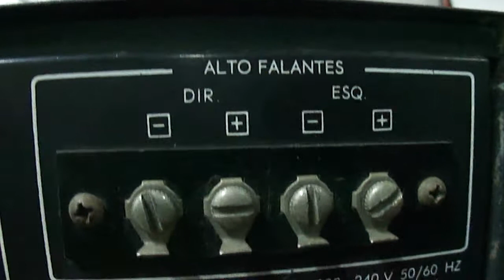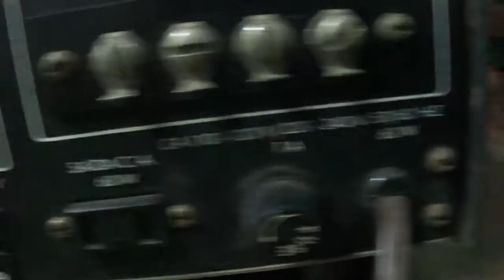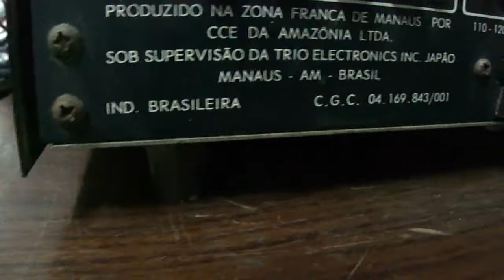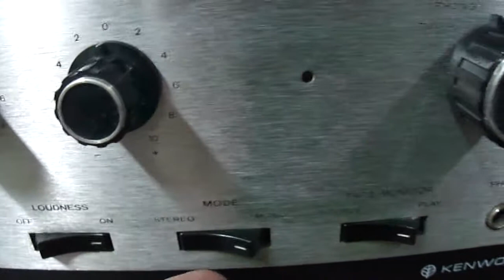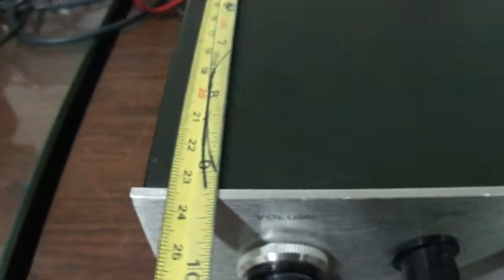O Rei do Som - Amplificador Kenwood KA-2000A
Amplificador Kenwood KA-2000A